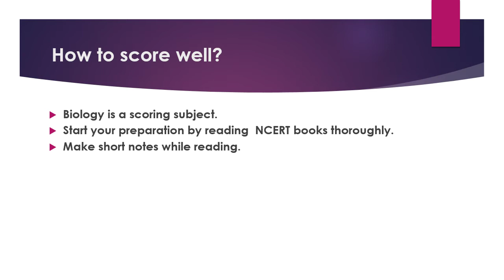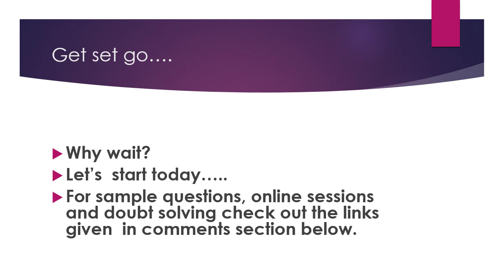NEET biology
Practice test links

NEET Biology PYQ based  topic wise test series

Test1: The Living World

Test 2: Biological Classification part1

Biology online
Class 11 Biology  (Eng medium)